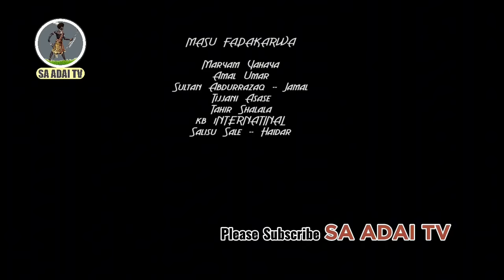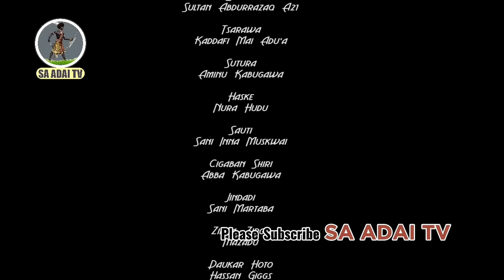FANSAR MARYAM (PART 1) Latest Hausa Film 2023# Starring Maryam Yahaya